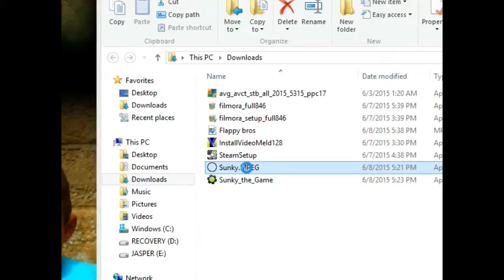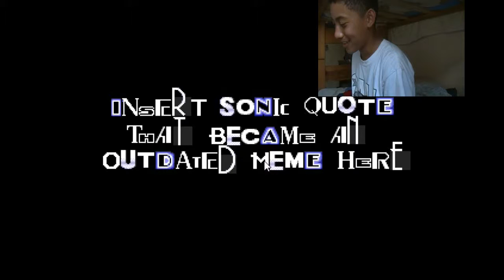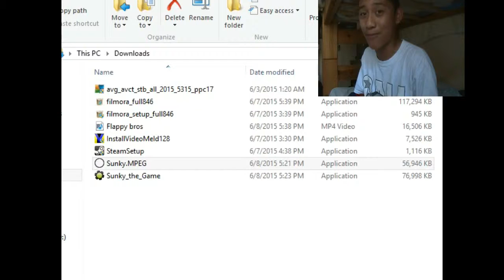Sunky.mpeg.exe I ANOTHER HILAROUS SUNKY PARODY HOR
Kik
Twitter.com/jaspertheGNE
Google.com/+GamerandentertainerGNE
DON’T FORGET TO
Youtube.com/c/GamerandentertainerGNE